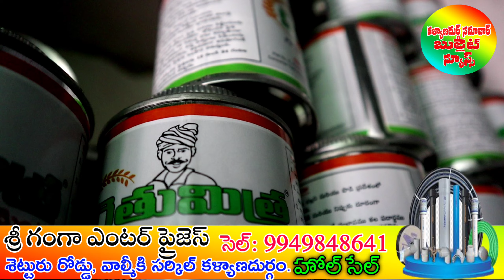శ్రీ గంగా ఎంటర్ ప్రైజెస్, సెట్టూరు రోడ్డు, వాల్మీకి సర్కిల్ కళ్యాణదుర్గం. హోల్ సేల్ డ్రిప్ షాప్